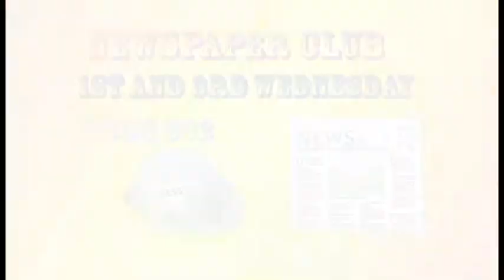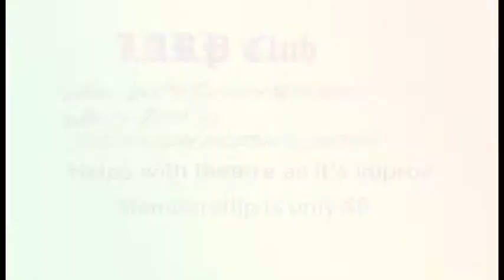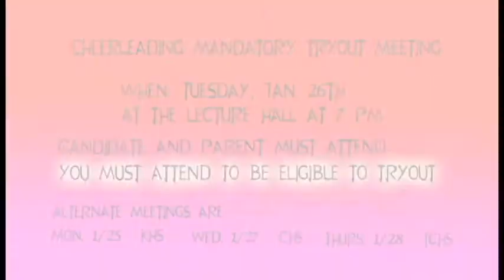Ridge TV January 8, 2016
Ridge TV is produced by the students of Fossil Ridge High School.